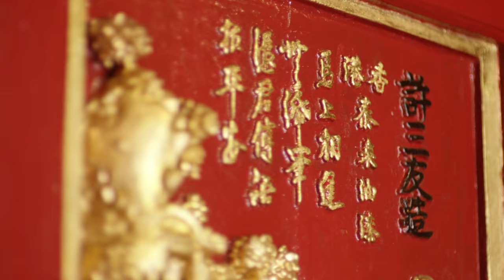Holiday 2016: GiveJoy by DFS ft. Meagan Morrison (@travelwritedraw) in Hong Kong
Open your heart to new cultures and be filled with the joy of experiencing the world through new eyes. Awaken your soul's curiosities with Meagan Morrison as she travels to Hong Kong for the first time and be moved by new customs, artisanal crafts, and the pulse of an unfamiliar city.

Shop our holiday collection now at DFS & T Galleria stores around the world. Explore now at DFS.com